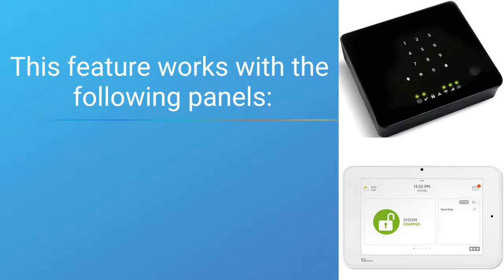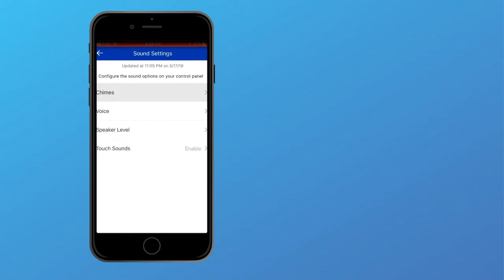Alarm com System Sound and Chime Settings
How to program your HTC Security system's sounds.